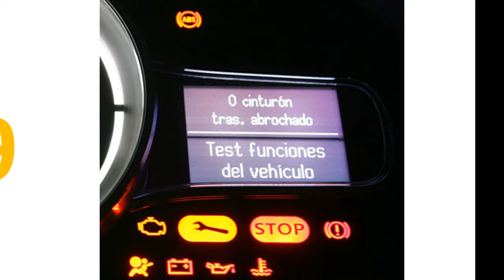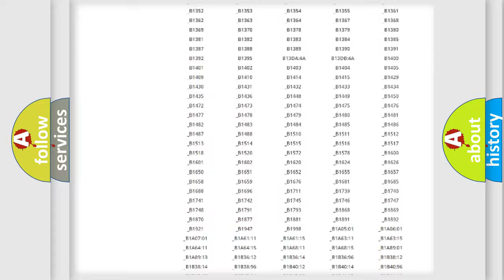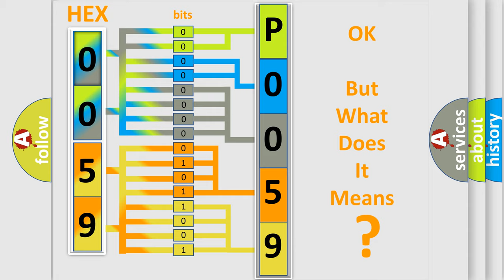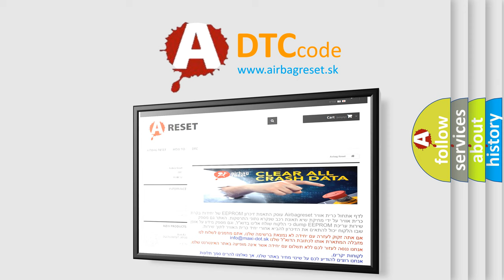DTC Lincoln P0059 Short Explanation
Contents:
0:21 Basic DTC analysis according to OBD2 protocol standard.
1:48 Insight into programming
2:58 A diagnostically understandable description of the Diagnostic Trouble Code
3:05 Basic error definition

Make:
Lincoln
Code:
P0059
Definition:
Lost Communication with VGRS
Description:
When either condition below is met:"VGRS" is not displayed on the "CAN Bus Check" screen of the TechstreamApplies to "STEERING CONTROL ECU COMMUNICATION STOP MODE" in the "DTC COMBINATION TABLE"
Cause:
 Power source circuit of steering control ECU Steering control ECU branch wire or connector Steering control ECU